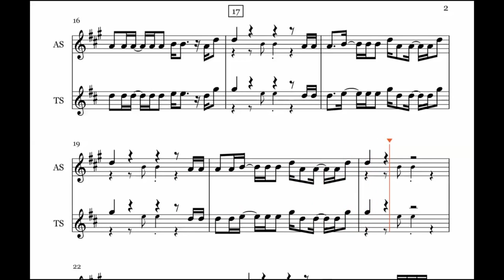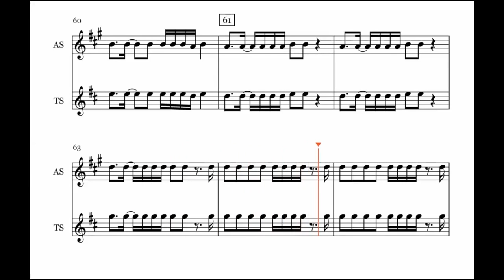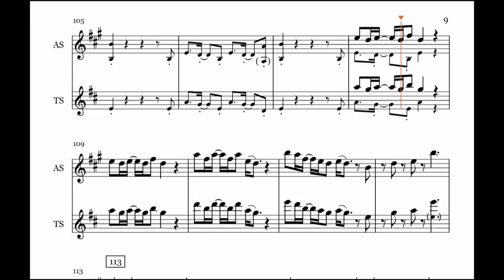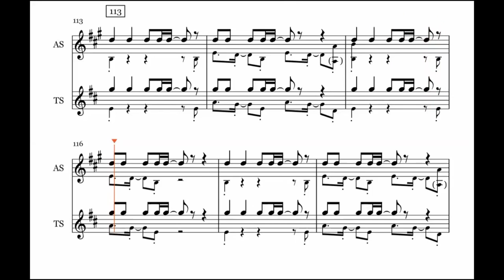Uptown Funk - Mark Ronson - Tenor and Alto - Saxophone Sheet Music + Play Along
Video created for the Saxofnes:
Soprano Saxophone
Alto Saxophone
Tenor Saxophone
Baritone Saxophone

Vídeo criado para os Saxofones:
Saxofone soprano
Saxofone Alto
Saxofone Tenor
Saxofone Barítono

Video created for Saxophones:
Soprano Saxophone
Alto Saxophone
Tenor Saxophone
Baritone Saxophone